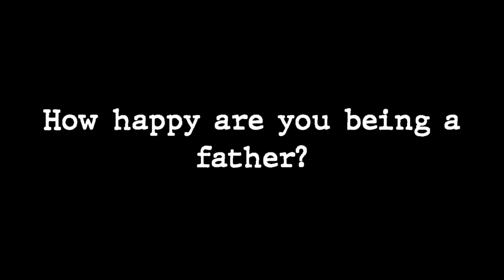Happy Father's Day Appa//இனிய தந்தையின் நாள் அப்பா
Dedicated to all the dads in the world.